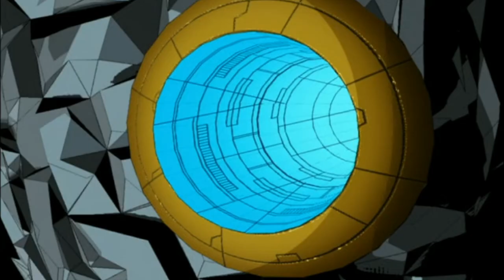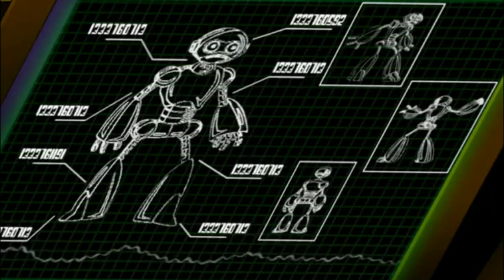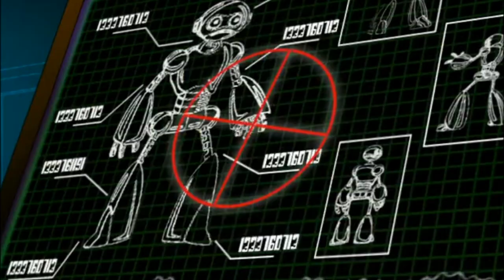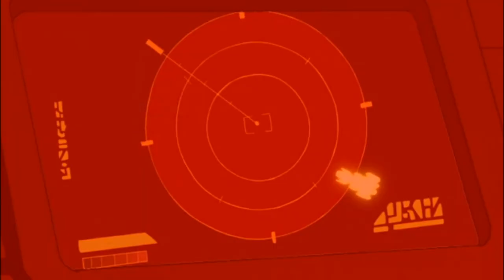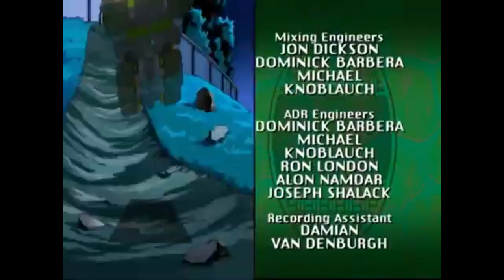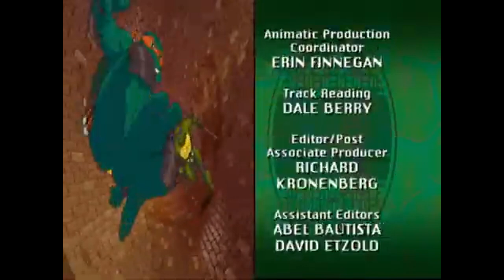Teenage Mutant Ninja Turtles - Season 3 in FULL | Full HD (1080p)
Rise of the Teenage Mutant Ninja TurtlesFull hd
Rise of the Teenage Mutant Ninja TurtlesFull hd quality
Rise of the Teenage Mutant Ninja TurtlesFull Eng Subtitle
Rise of the Teenage Mutant Ninja TurtlesFull Eng Dubbed
Related Popular Searches for Rise of the Teenage Mutant Ninja Turtles
Rise of the Teenage Mutant Ninja TurtlesFull Movie free
film Rise of the Teenage Mutant Ninja TurtlesFull Movie sub france
Rise of the Teenage Mutant Ninja TurtlesFull Movie Soundtrack theme song
Rise of the Teenage Mutant Ninja TurtlesFull Movie hd
Rise of the Teenage Mutant Ninja TurtlesFull Movie online free no download
Rise of the Teenage Mutant Ninja TurtlesFull Movie watch online free
Rise of the Teenage Mutant Ninja TurtlesFull Movie download
Rise of the Teenage Mutant Ninja Turtlesfull movie putlockers
Rise of the Teenage Mutant Ninja Turtlesfull movies english free
Rise of the Teenage Mutant Ninja Turtlesfull movies english online
Rise of the Teenage Mutant Ninja Turtlesfull movies english subtitles
Rise of the Teenage Mutant Ninja Turtlesfull movie hd 1080p